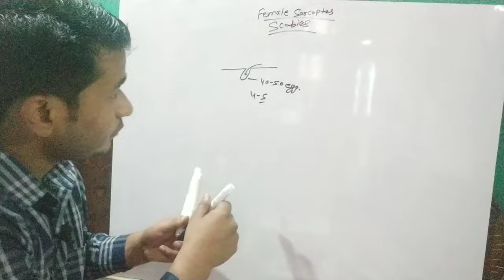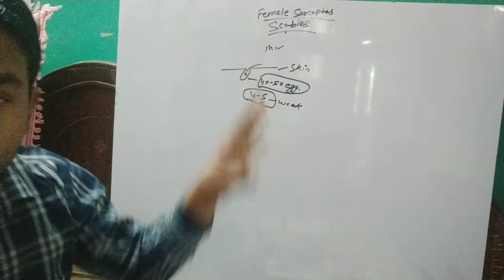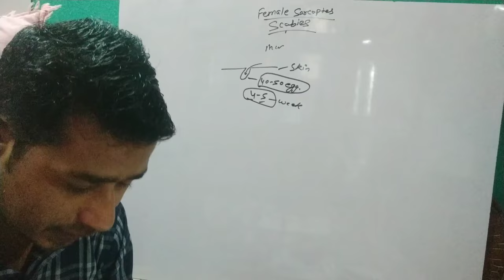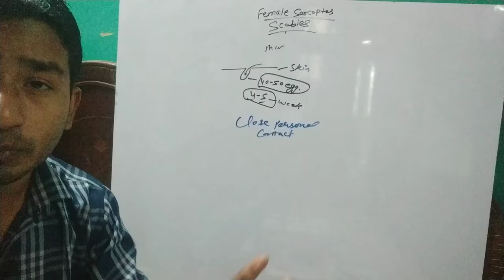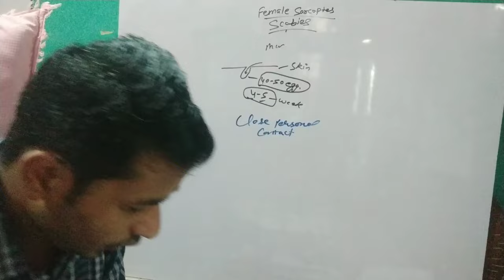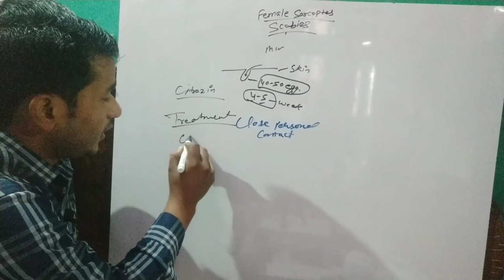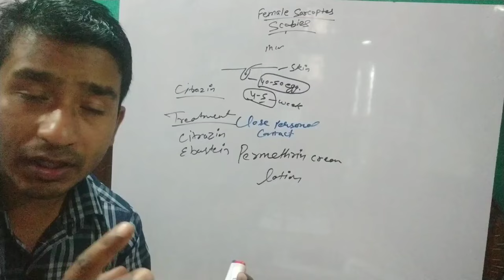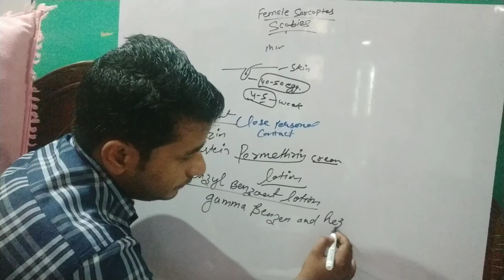खुजली रात को बहुत होती है (scabies) itch mite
khujli raat ko bahut hoti hai
scabies
itch mite
female sacrobtes scabies
parasite infection
scabies on body
very contagious condition
infestation of scabies
borrow in skin mite
khujli in leg wrist ankle back groin area axilla
खुजली कमर हाथ ऊँगली कलाई कोहनी पेअर पर#scabies